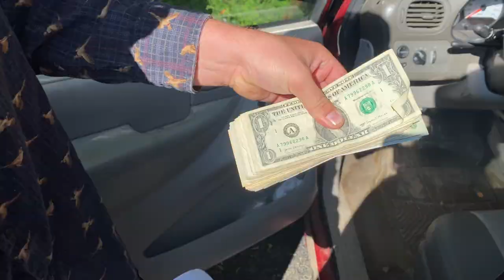CRAZY LIQUIDATION PALLET UNBOXING!! 300+ ITEMS!! - A Pallet Unboxing Video(Part 1)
Hey peeps! It's been soooo long since we done a pallet video but Brennan and I have been gone traveling a lot during the summer so glad to get back on schedule! In this video we steal a pallet from the coolest guy, Javier, and we got HUNDREDS of items! Enjoy the video and its goooood to be back :)
If you have any video ideas that you want to see us do(it could be anything) send us an email at: ' ' (no one has done this yet so be the FIRST!!!)

Thanks again to Mitch and his whole Crew at GRP Liquidations!! Love y'all.